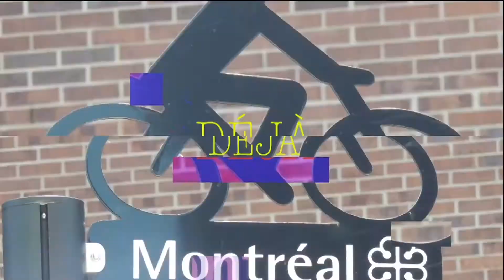TAILLES ET PRIX DES APPARTEMENTS AU QUÉBEC (Partie 1)